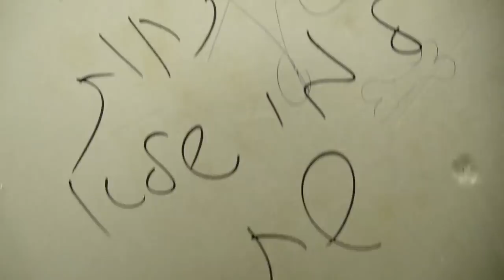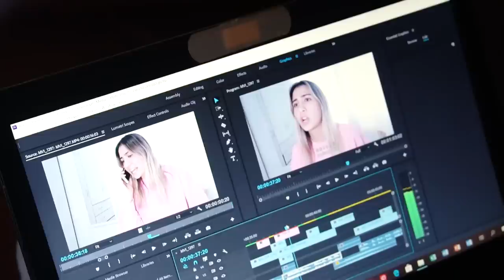מישהו היה חייב לעשות את זה!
לאתר של וואן פרוג'קט
השתמשו בקוד קופון - MYVIBE וקבלו 15% הנחה!!!